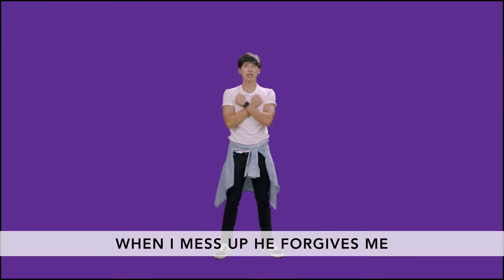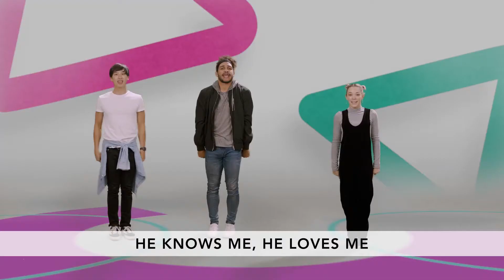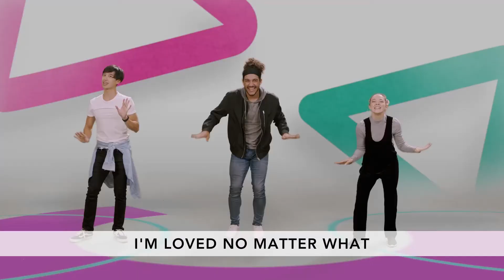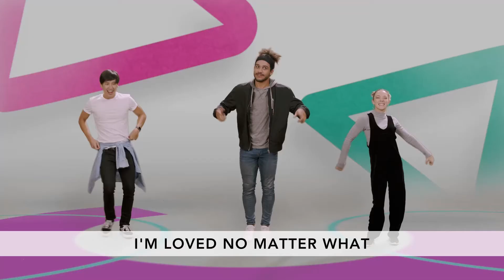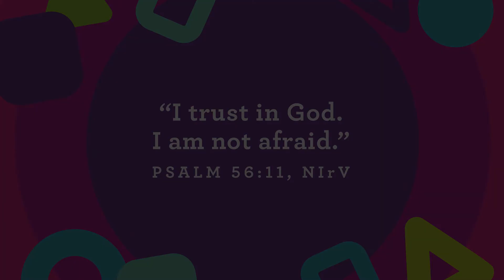June 6 | Ollie Video